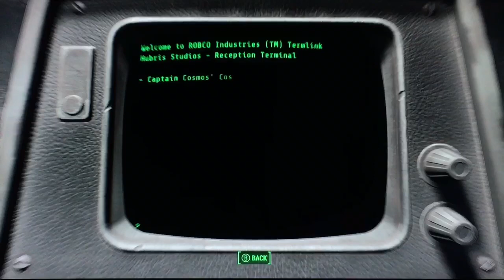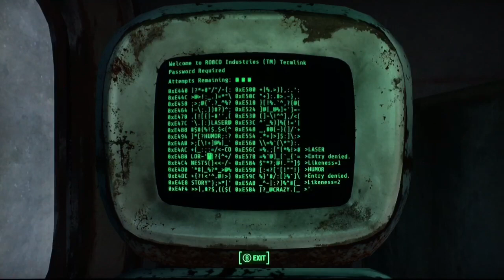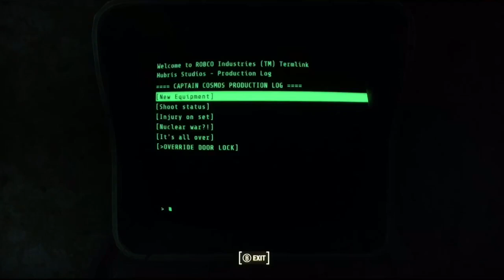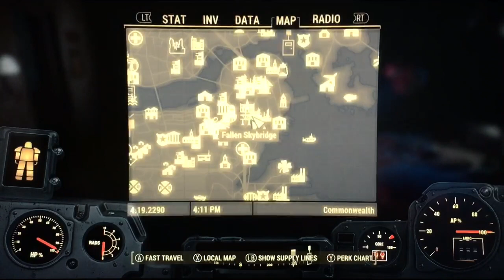Fallout 4 (Creation Club) - Captain Cosmos - Quest + Power Armor, Special suit, & Cannon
Captain Cosmos

This is another Fallout 4 Creation Club - The Captain Cosmo - Astoundingly Tales.
I go through the full quest , get and show the power armor, the special space suit and the awesome cosmic cannon.
this probably the best creation club creation at this time you get a lot of great stuff this pack... I recommend getting the power armor bundle while you can it may even drop in price next fews day. Brings horse armor, hellfire armor, captain cosmic armor, and the X0-2 armor!
Which will be in my next videos.